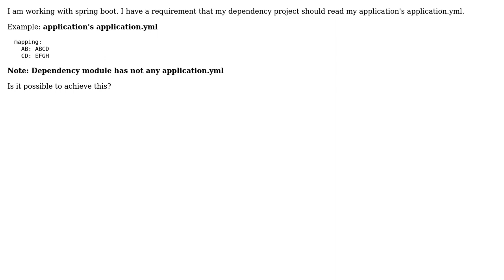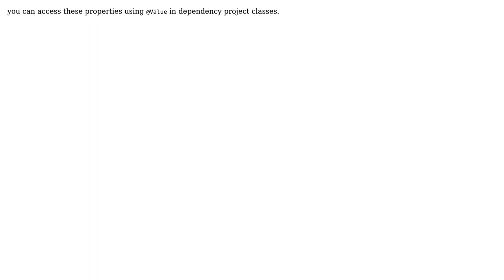Read application.yml file(which is available in my application) into added dependency module in...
Read application.yml file(which is available in my application) into added dependency module in spring boot

With thanks & praise to God, and with thanks to the many people who have made this project possible! | Content (except music & images) licensed under CC BY-SA | Music | Images & others | With thanks to user reza shams user Kundan Kumar and the Stack Exchange Network Trademarks are property of their respective owners. You are responsible for your own actions.